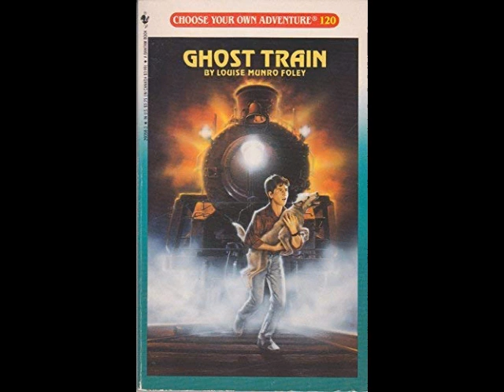Choose Your Own Adventure: Ghost Train GO WITH BELINDA